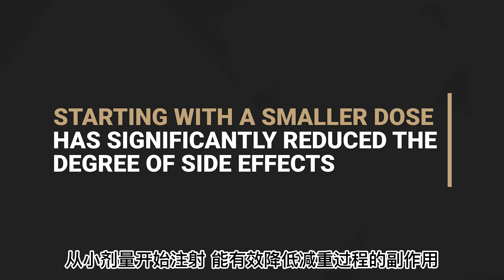【院长科普】减肥笔Mounjaro的副作用是什么？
实验统计，减重神笔Mounjaro可以让使用者减轻自身体重的22.5%！但是很多宝宝在考虑减重神笔Mounjaro的时候，想知道副作用有哪些？今天院长就告诉你！

减肥笔Mounjaro的有效成分替西帕肽属于一种治疗性的药物，对大部分人来说 基本上没有副作用，不过有的人可能有恶心 腹泻和便秘等肠胃不适的情况，这主要取决于注射的剂量和身体对药剂的耐受性。

如何避免注射期间的胃不适呢？院长建议从低剂量2.5mg开始注射，Mounjaro的成分替西帕肽有6个剂量 最小剂量是2.5mg，慢慢地提高注射剂量
（2.5mg-5mg-7.5mg-10mg-12.5mg-15mg）。并且要在专业医护人员指导下使用，才能减少副作用产生的情况哦。

WAVE美亦恒医学美容 WAVE Plastic Surgery
23年的创建历史, 5家分店，30,000逾例理想手术案例.
4名美国整形外科协会认证医师，最权威医美信息平台RealSelf排名前1%顶尖医生!
洛杉矶 | 旧金山 | 罗兰岗 | 亚凯迪亚 | 橙县